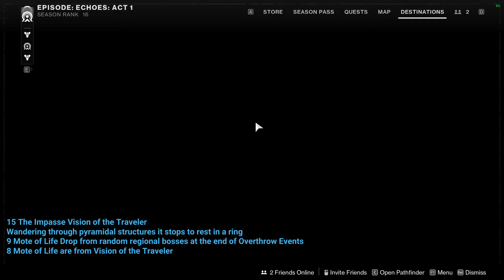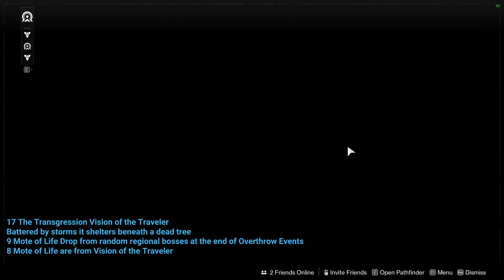All Mote of Life Locations Destiny 2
All Mote of Life Locations Destiny 2 game video. Follow this Destiny 2 all Mote of Life Locations walkthrough guide.
00:00 1 The Landing - Ir Okmarr Devoted to Savathun Boss
00:13 2 The Landing - Nolakh Star-Eater Boss
00:32 3 The Landing - Mharuk Sky-Stealer Boss
00:55 4 The Impasse - Rhaska Subjugator of Thresholds Boss
01:09 5 The Impasse - Rhuna Subjugator of Chasms Boss
01:37 6 The Impasse - Araaxen Reverent of the Witness Boss
01:46 7 The Blooming - Voxelos Taken By the Witness Boss
02:00 8 The Blooming - Kholon Taken by the Witness Boss
02:17 9 The Blooming - Koftiks Taken b the Witness Boss
02:29 10 The Lost City Vision of the Traveler - It almost disappears behind a waterfalls misty curtain
05:19 11 The Landing Vision of the Traveler - At the edge of the Landing it Basks by a shadow pool
07:27 12 The Refraction Vision of the Traveler - Climbing down a cliffside path it splashes in a watery nook
11:04 13 The Blooming Vision of the Traveler - It admires an aureate sigil from a lofty vantage point
12:40 14 The Seclusion Vision of the Traveler In Cyst - Need to complete Along in the Dark quests - Look behind waterfalls and up to its cozy little nook
16:42 15 The Impasse Vision of the Traveler - Wandering through pyramidal structures it stops to rest in a ring
19:13 16 The Divide Vision of the Traveler - It hides from the icy winds behind a satellite dish
26:00 17 The Transgression Vision of the Traveler - Battered by storms it shelters beneath a dead tree
30:19 Place Visions of the Traveler in The Lost City

Destiny 2 The Final Shape DLC - is a mmorpg virtual online game created by Bungie available on PC, Xbox and PlayStation.